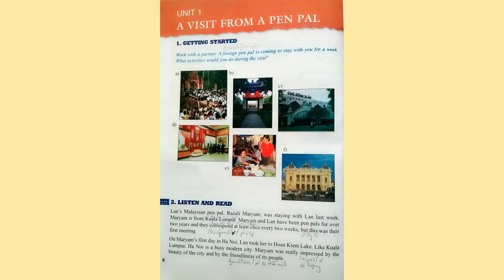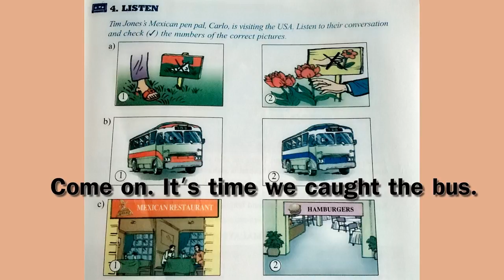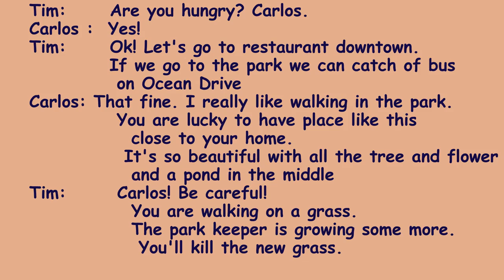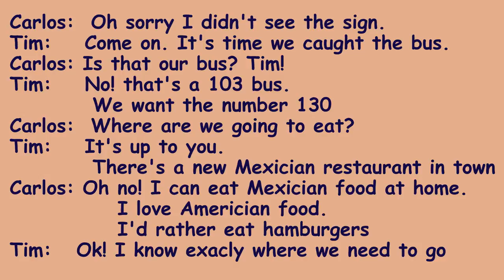Bài Nghe Tiếng Anh Lớp 9 Unit 1 Listen + Dịch